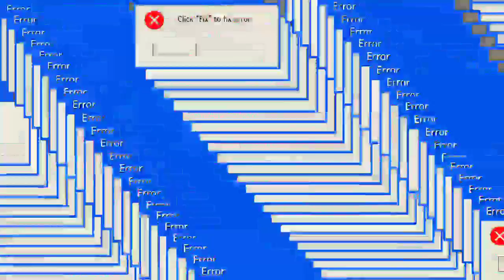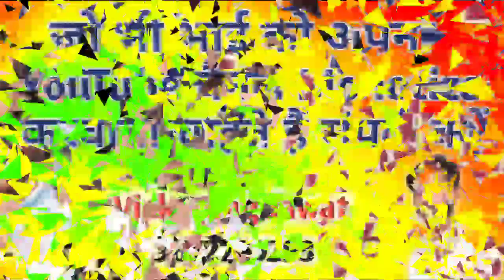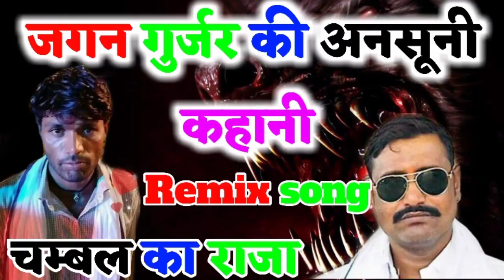Remix !! चम्बल का राजा !! चम्बल कि धरती प छौरी गुर्जरां कि चाल च !!manraj diwana new song 2020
❖ song :-jagan dholpur song, जगन धौलपुर साँन्ग
❖ Singer :- मनराज दिवाना, manraj diwana
❖ Director :- Vicky thekla shahpura 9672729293
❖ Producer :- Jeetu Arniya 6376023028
❖ Album :- जगन धौलपुर साँन्ग
❖ Label :- Bagdawat Brother's
                    JMC Rajasthani
❖ Copyright :- ©Bagdawat Brother's
❖ Category :- Rajasthani Dj Songs 2019

1. Manraj Diwana new song 2019
2. Manraj Diwana new song 2019 dj remix
3. मनराज दीवाना न्यू साँन्ग 2019
4. Dhara singh gurjar new song
5 dhara singh tiger new song 2019